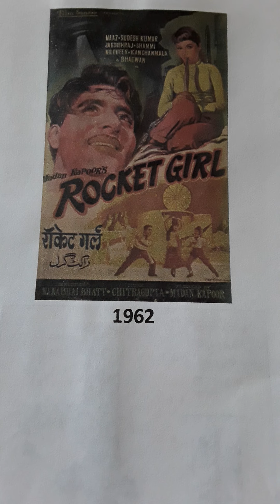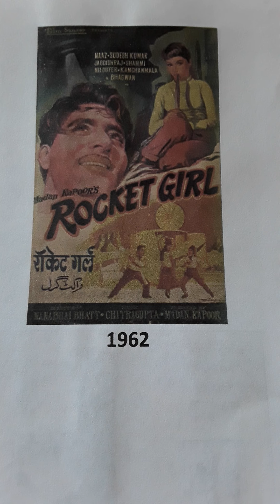ROCKET GIRL..1962.Two songs from record...SUMAN KALYUNPUR..MANNA DEY..MUKESH ..KAMAL BAROT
ROCKET GIRL..1962..Two songs from record..MUSIC..CHITRAGUPTA..LYRICS..PREM DHAWAN..1.AAJA CHALE PIYA CHAND WALE..SUMAN KALYUNPUR AND MANNA DEY..2..NA JANE CHAND KAISA HOGA..MUKESH AND..KAMAL BAROT..Uploaded for listening pleasure only and no disrespect or discourtesy or any copyright enfringement intended to any music or film organisations. I try to find what in my opinion are songs for individuals who enjoy listening to music for pleasure and appreciation only.